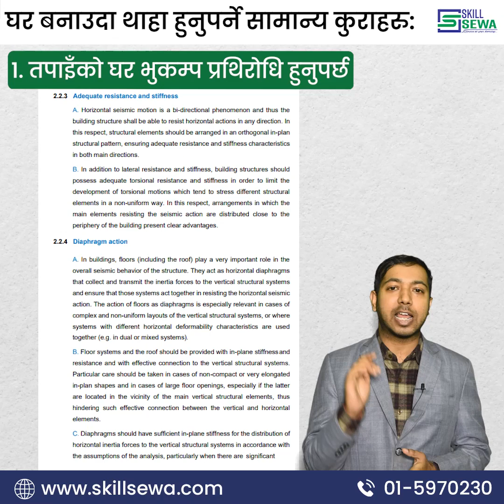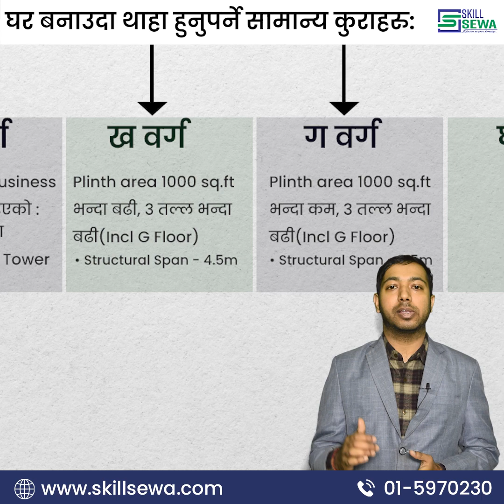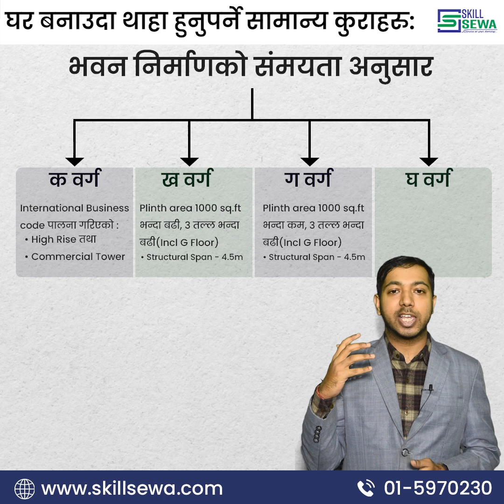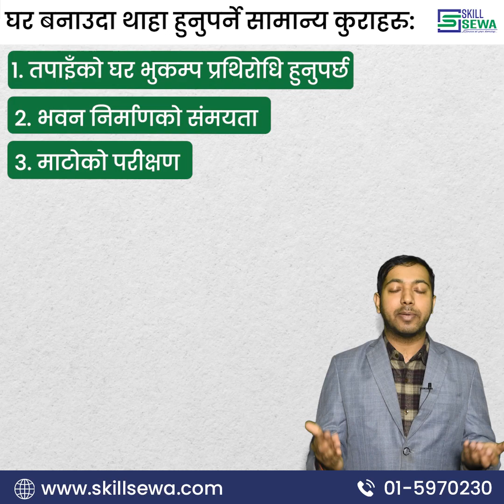House Construction: Simple things to know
घर बनाउदा थाहा हुनुपर्ने सामान्य कुराहरु:
Building own house in Nepal
Benifits of owning house